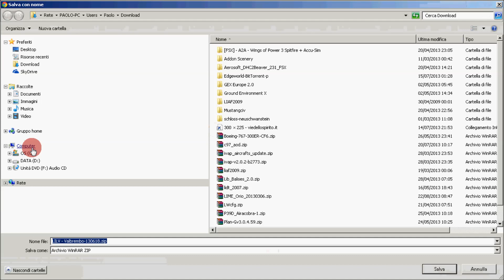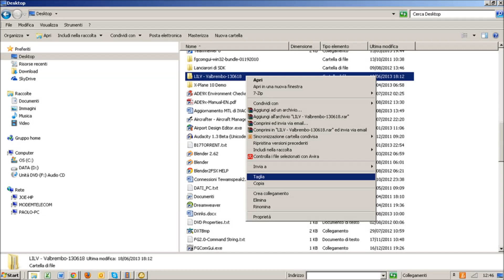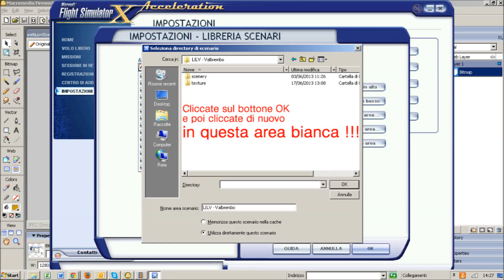Come installare Scenari aggiuntivi su FSX